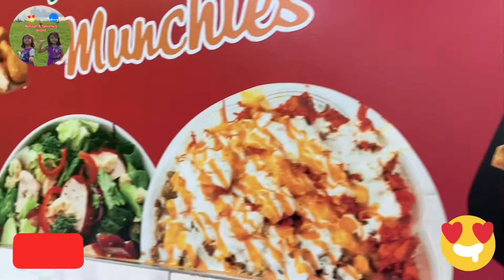HALAL MUNCHIES Restaurant - See How Our 1st Time Visit Went - New York City Halal Food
Today we'll be eating from one of the best Halal food restaurants - HALALA MUNCHIES in NYC!